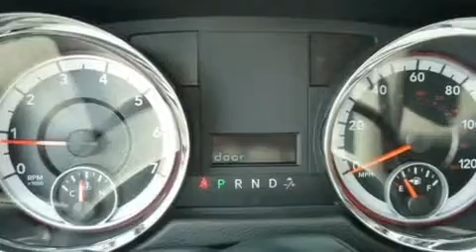2011 Dodge Grand Caravan Leesburg FL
We are proud to present this 2011 Dodge Grand Caravan .

 We've been honored to serve the Kissimmee FL area , we promise that your experience at our dealership will exceed your expectations !

 Year : 2011

 Make : Dodge

 Model : Grand Caravan

 Engine : 3.6L VVT 24-valve V6 engine

 Trans . : Automatic

 Exterior : White

 Miles : 3

 Napleton Chrysler Jeep Dodge

 1460 East Osceola Parkway

 Welcome To The Dealership

 In 1931 , Edward W . Napleton opened a small DeSoto franchise on Chicago's south side . He had one guiding business principle : common courtesy . That is , the customer always comes first . This principle of common courtesy has remained with the Napleton family for over 75 years , and has led to over 600 , 000 satisfied Napleton customers with over 67% returning as repeat customers .

 As of 2007 , the Napleton family owns and operates 57 franchises in 4 states . As the fourth generation of Napletons enter the automotive industry , Customer Satisfaction still tops the priority list . Whether you visit a Napleton store for sales , service , or parts your experience will be one of the industry's best .

 We truly appreciate your business here with the Napleton Group . We hope you enjoy every facet of the Napleton organization from www . napleton . com , to our state of the art facilities , to our experienced & factory certified staff .

 2011 Dodge Grand Caravan Kissimmee FL